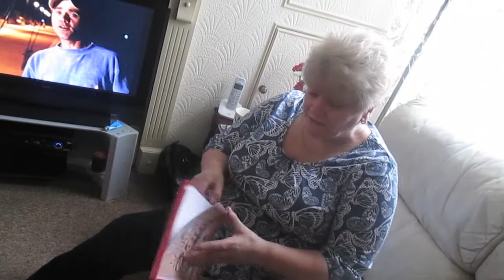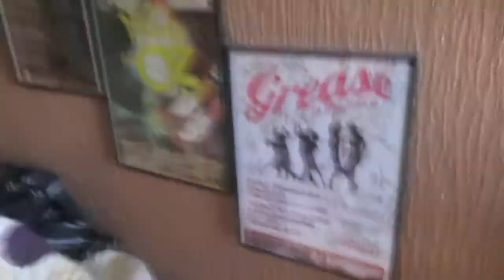LOVE THY MUM [30TH MARCH 2014] [DAY 913]